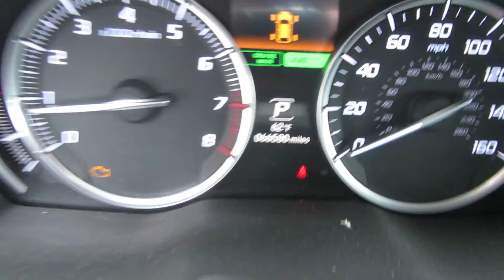2016 Acura MDX - VA319 - Used Auto Parts For Sale